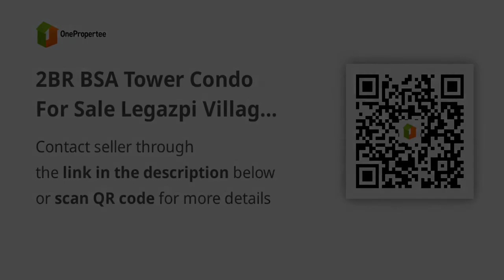2BR BSA Tower Condo For Sale Legazpi Village Makati City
2BR BSA Tower Condo For Sale Legazpi Village Makati City
Condominium/Apartment Type: Residential Condominium
Number of Bedrooms: 2
Number of Bathrooms: 2
Unit Size in sqm: 80 sqm.